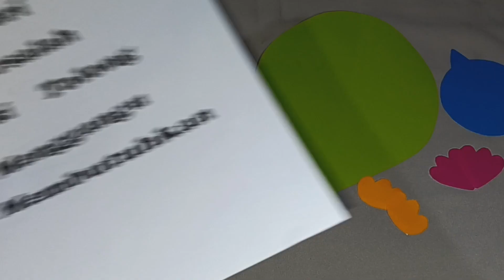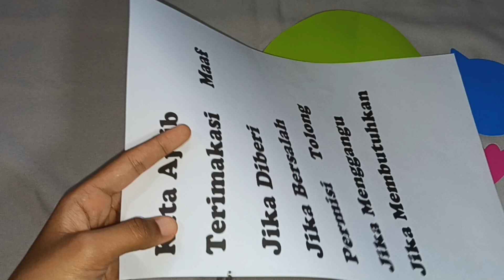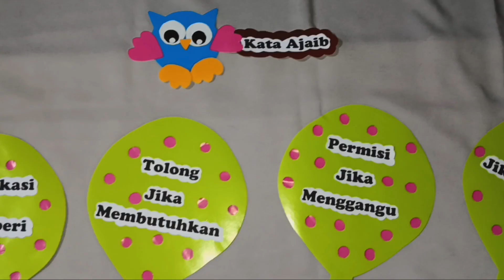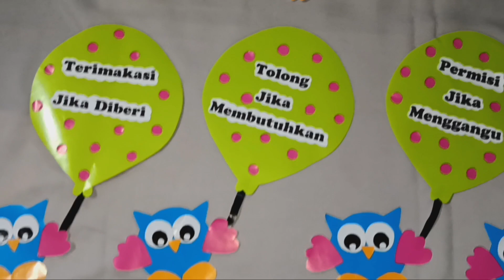Tutorial Hiasan Dinding 4 Kata Ajaib ll Tutorial ll Dekorasi Kelas Dari Kertas ll Hiasan Kelas RA/TK